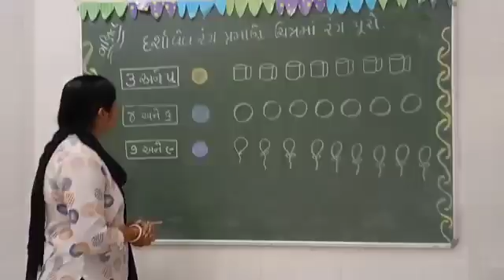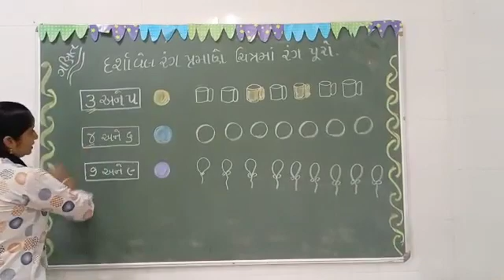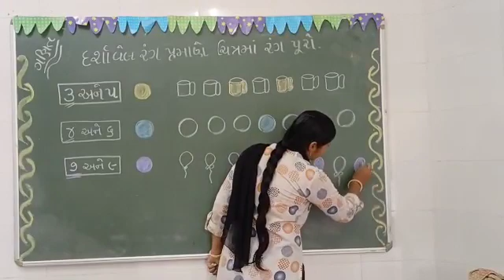CHANAKYA ACADEMY A JOYFUL KINDERGARTEN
સોપાન: ૨,વિષય: ગણિત